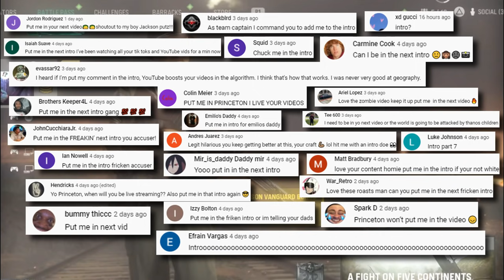TROLLING in Vanguard | Episode 7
Trolling Players in Call Of Duty Lobby!

I DO OWN LICENSE TO THE INTRO AND OUTRO
**INTRO & OUTRO MUSIC-DaBaby x 42 Dugg Type Beat - "WHISTLE" (prod. Fantom)